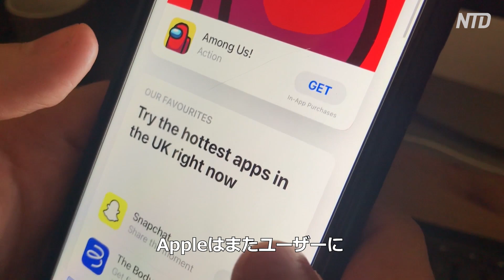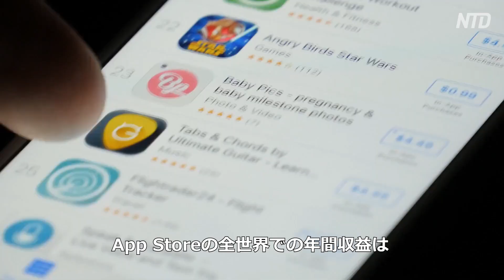〈吹替版〉アップルのApp Storeが英国で賠償請求に直面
Appleが、App Storeの支配的地位を濫用しているとして、賠償を求める申し立てが英国で行われています。
申立書によると、2000万人近くの英国ユーザーに賠償請求が認められる可能性があります。
預金種目：普通預金
口座番号：2158157
口座名義：ﾄｸﾋ)ｴﾎﾟｯｸﾒﾃﾞｨｱ